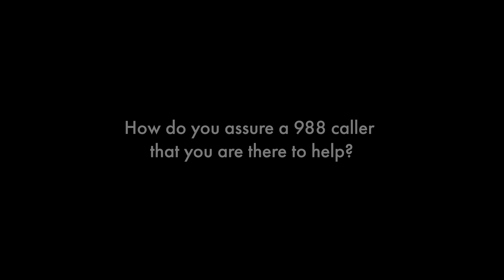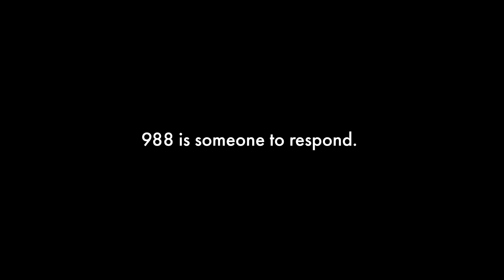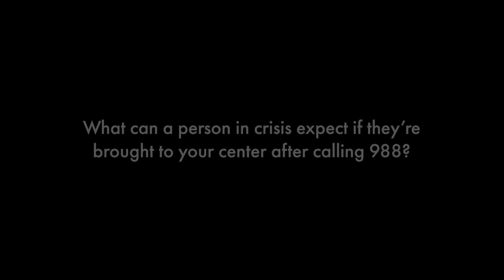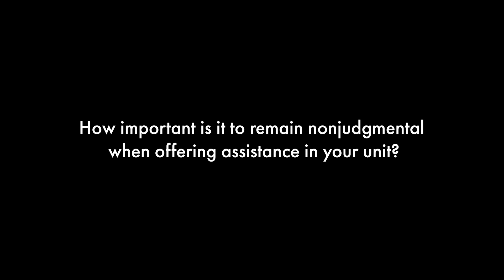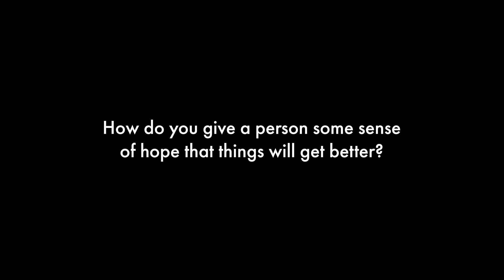988 Indiana (Sept. 6, 2024)